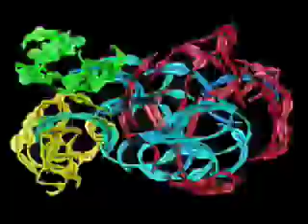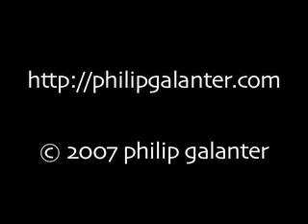Untitled (worms) - Philip Galanter - 1999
This is a 3 minute excerpt of a 60 minute generative art video.  It was created using genetic software coded by the artist. The software system used is called GA1 and is described in a paper that was presented at the Generative Art Conference in Milan Italy in 2000. More information is available at:

This piece is intended for installation using floor to ceiling projection and high fidelity sound. This online rendering has reduced resolution and fidelity.